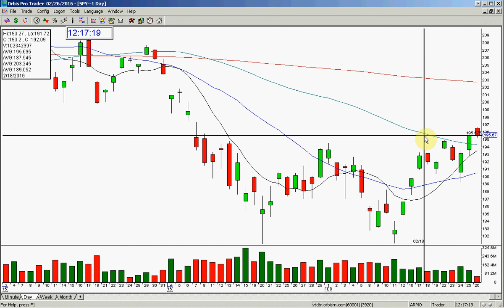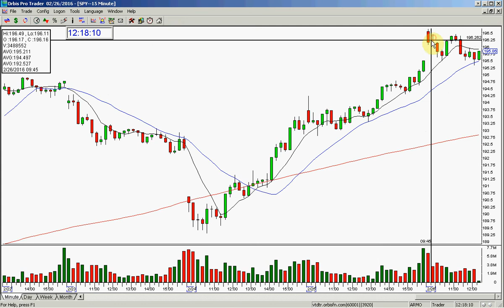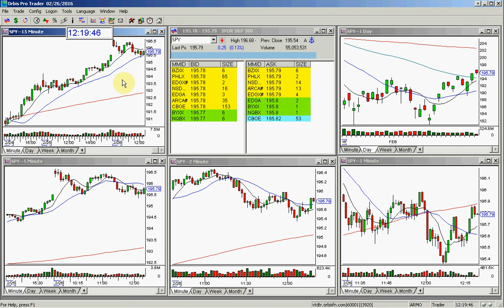SPY STOCK SWOOSH REVIEW 2 26 2016